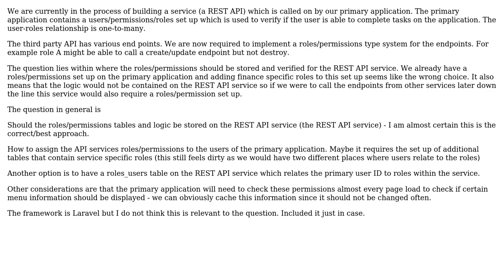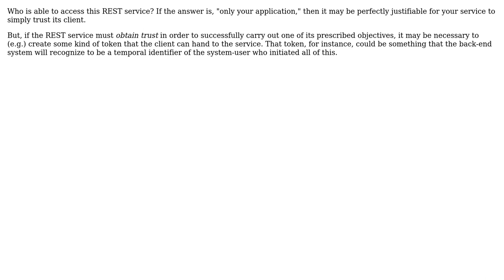Software Engineering: Where should permissions be stored in a micro services architecture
With thanks & praise to God, and with thanks to the many people who have made this project possible! | Content (except music & images) licensed under CC BY-SA | Music | Images & others | With thanks to user Mike Robinson user Ewan user Daniel Benzie and the Stack Exchange Network Trademarks are property of their respective owners. You are responsible for your own actions.